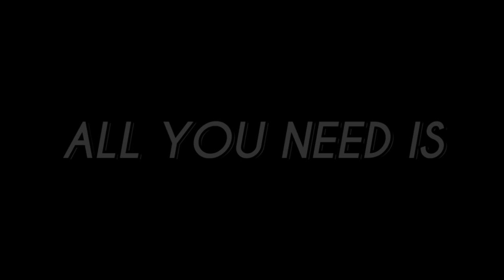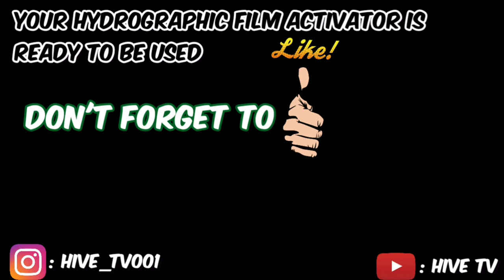HOW TO MAKE A HOMEBREW HYDROGRAPHIC FILM ACTIVATOR IN LESS THAN 1 MINUTES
Sometimes it's very hard to get your hands on a hydrographic FILM ACTIVATOR, In this video I showed how to easily make a hydrographic film activator with simple chemical you can find anywhere. This is my best formula for preparing it . hope you enjoy the video.